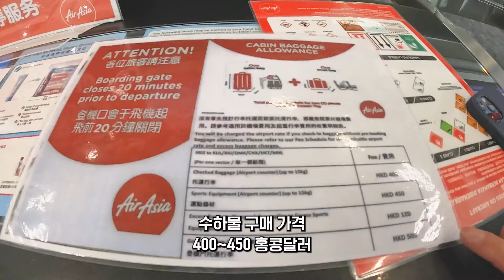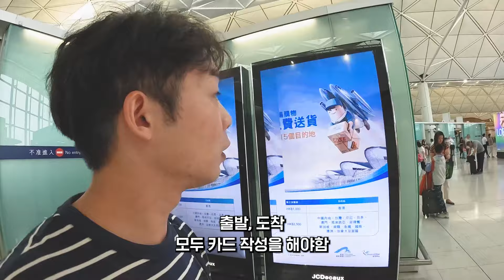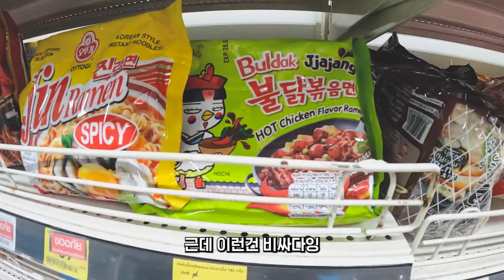치앙마이 간다고 했더니 공항까지 마중 나왔네요. 밥까지 사주고... 진짜 천사 아닐까요? - [태국23🇹🇭]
드디어 홍콩에서 치앙마이로 넘어왔습니다~!
태국편도 기대부탁드립니다~!

[장비📸]
GoPro Hero10 Black
Dji Pocket2

[프로그램💻]
Premiere Pro

[음악🎵]
YouTube Music